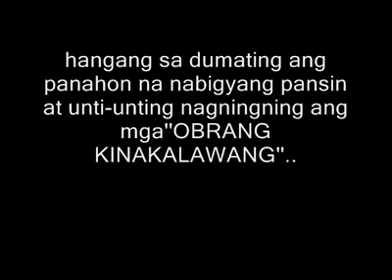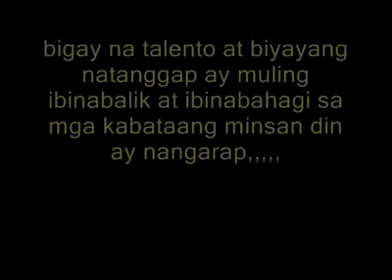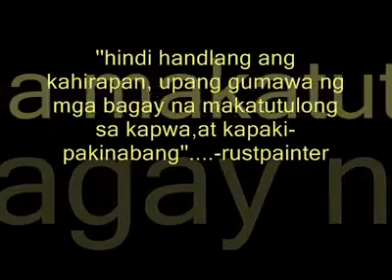rustpaintings video projects of student .. compilation of my works.